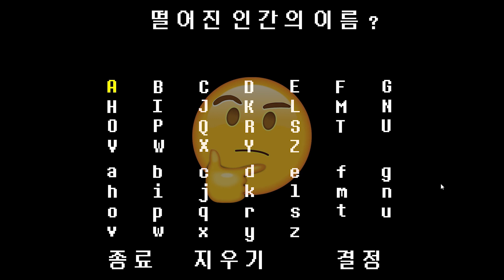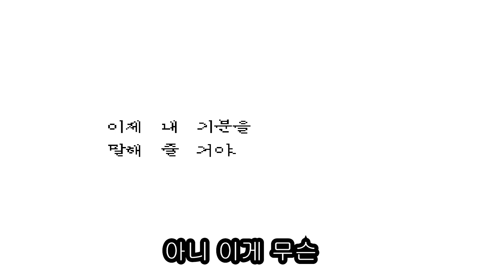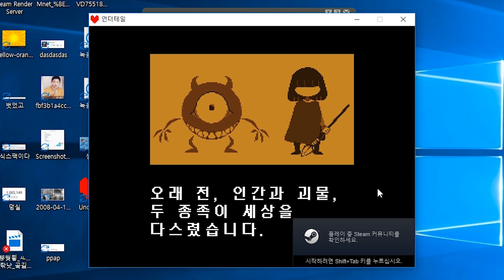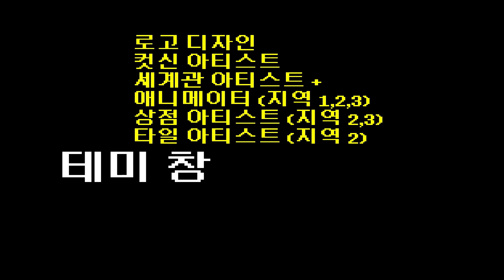[한글버전] 델타룬의 전작 / 처음 해보는 언더테일 노말루트 전체 요약본 [1부]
노말루트 전체적 요약본 입니다.

약 12시간정도 걸렸습니다.

물론 잠 설쳤습니다..

구독해줘...쿨ㄹ걹ㄺㅎ